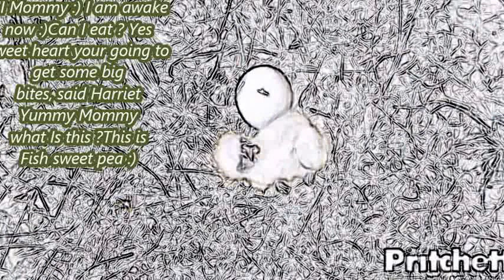Delta 2 2012 SWFLEC 1/27/16 Harriet feeds E7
Thank you Southwest Florida Eagle Cam,
hosted by Dick Pritchett Real Estate
((FreeFlying))